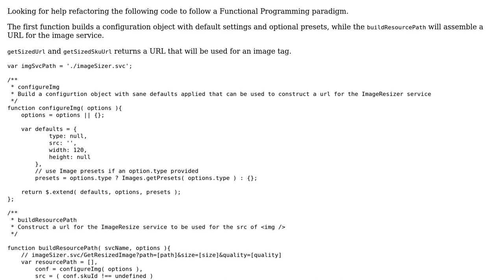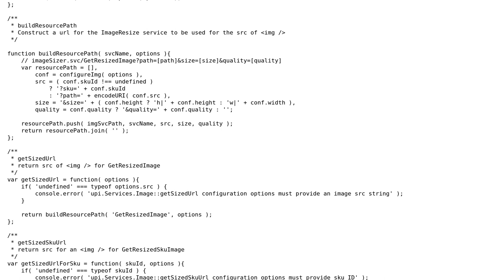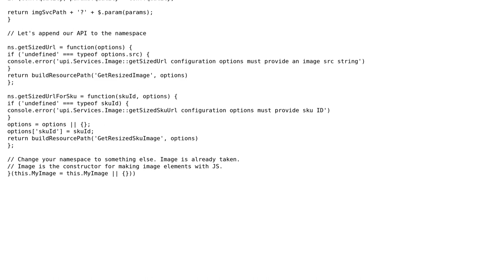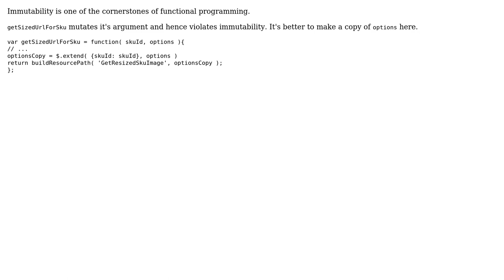Code Review: Refactor module for calls to internal image service (2 Solutions!!)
Code Review: Refactor module for calls to internal image service

With thanks & praise to God, and with thanks to the many people who have made this project possible! | Content (except music & images) licensed under CC BY-SA | Music | Images & others | With thanks to user Troy Watt user max taldykin user Joseph user Jamal and the Stack Exchange Network Trademarks are property of their respective owners. You are responsible for your own actions.